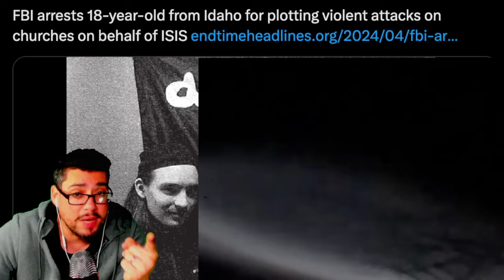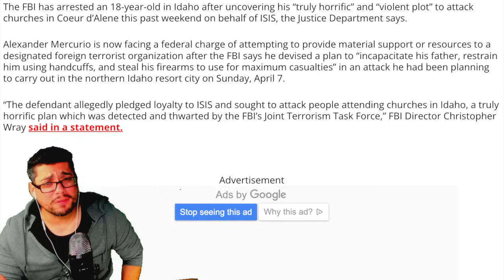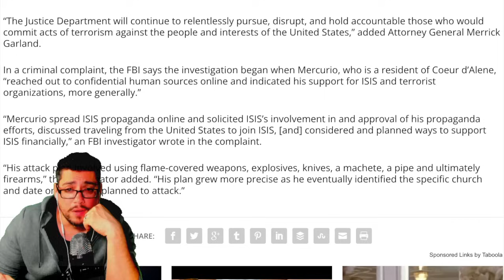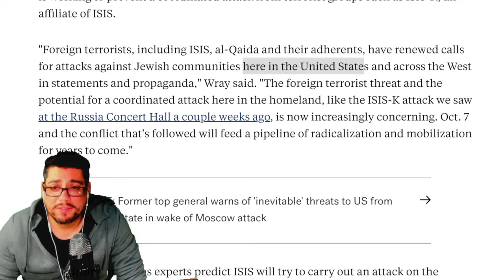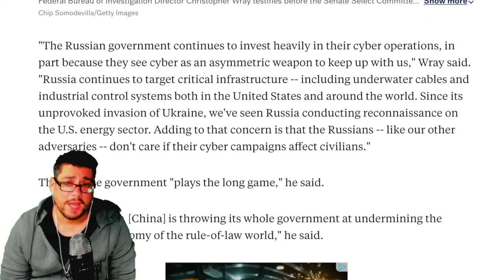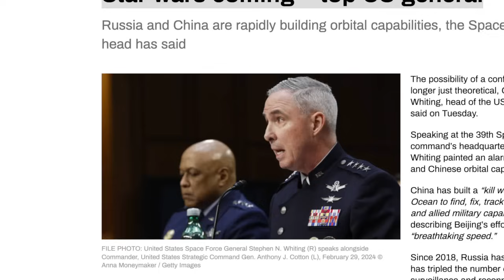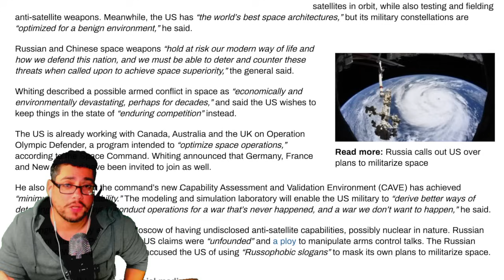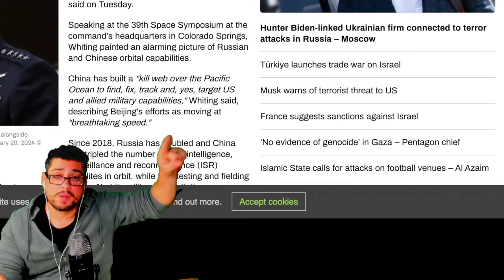⚠️ EMERGENCY ALERT ⚠️ BEWARE: YOU NEED TO HEAR THIS! [ THIS IS REALLY HAPPENING ]